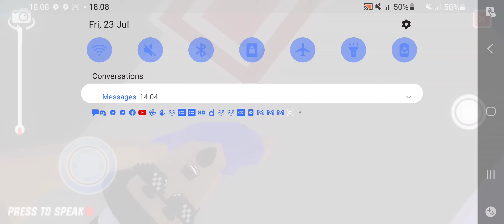HOW TO GET IPHONE 12 PRO MAX IN DUDE THEFT WARS - NEW TRICK - SASTI WALI GTA V